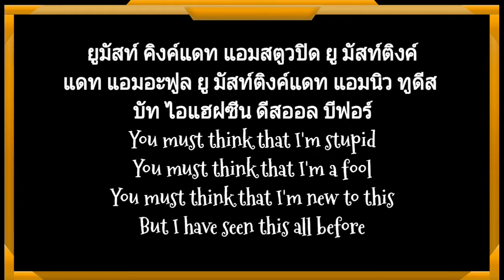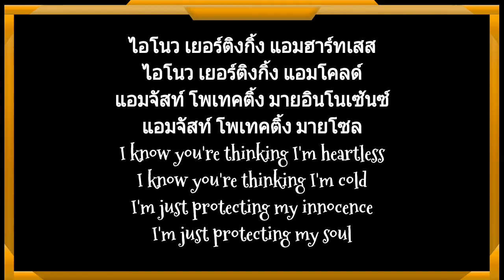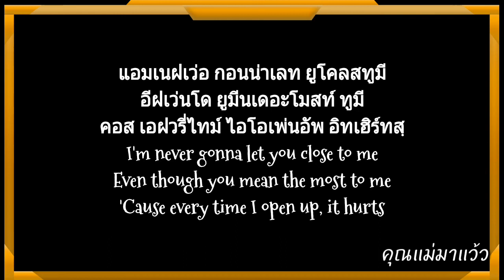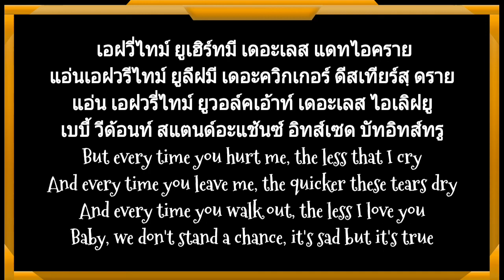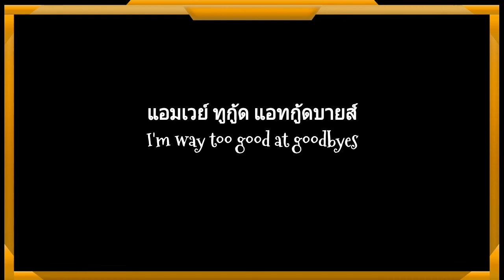เนื้อเพลงคำอ่านภาษาไทยเพลง Too good at goodbyes [Nightcore]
ลองเข้ามาดูร้านค้าออนไลน์ของฉันใน Shopee! nutthangamsom